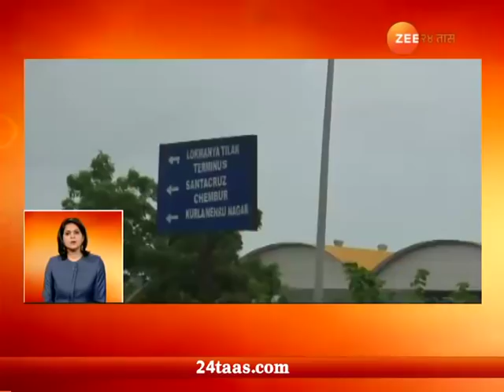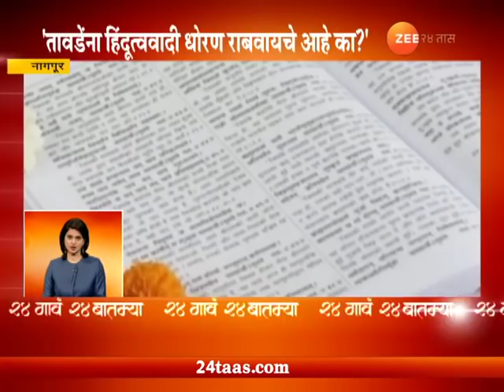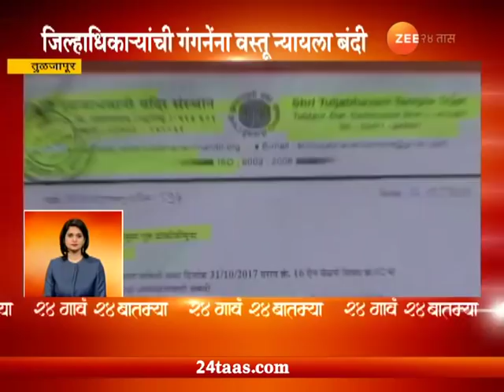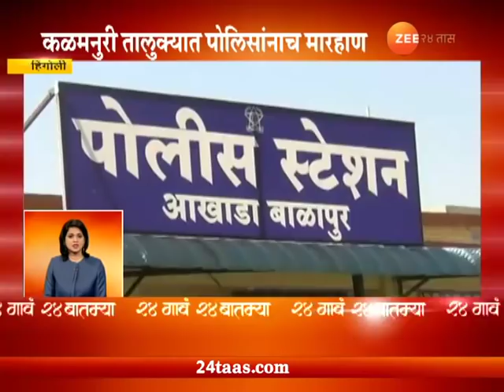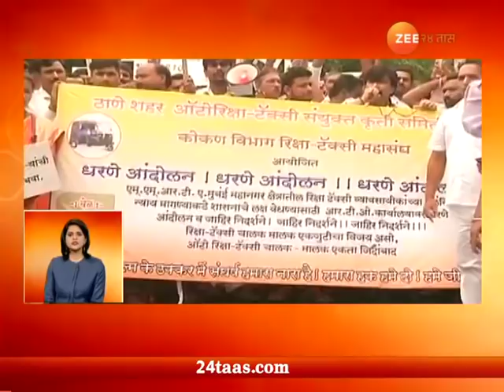24 गाव 24 बातम्या । 12 जुलै 2018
24 Gaon 24 Batmya 12 July 2018